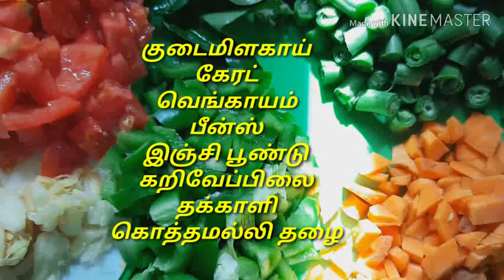How to weight loss tips in tamil -உடல் எடை குறைய- உடல் எடை குறைய உணவு முறை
How to weight loss in home.with out skip your rice .add more vegetables.correct quantity in cup of rice and same quantity vegetables.this diet full your tummy.if you like any other vegtable you can add.
                  Capsicum- 1
                  Beans-10
                  Carrot -2
                  Onion -1
                  Tomato -2
                  Curry leaves
                  Cumin seeds
                  Coriander leaves
                  Mustard

                   Spices :
                    Gram masala-1tsp
                     Salt- required